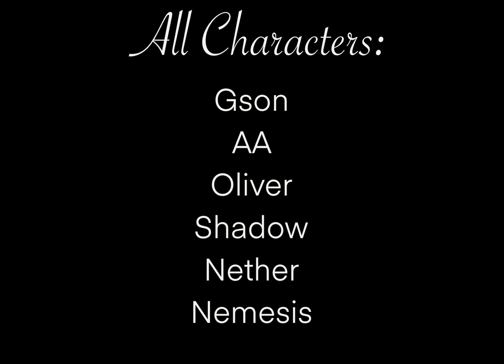Mayhem SMP (Animatic)- 12-Kroh - Preview Trailer, Part: 1 - MysticGson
Mayhem SMP is a small SMP founded by Nemesis in which me (Gson), AA, Nether, Shadow, Nemesis, and Oliver play on. This series will cover certain events throughout the play through.

This preview is just a test run and will eventually be replaced. but please comment if you have ideas or words of advice for a young artist getting into animation!

MysticGson - Gson for short
Art tool - Procreate
Editing - Capcut
Device - 2024 iPad Pro
My animations discord server: add me and ill send link ;)